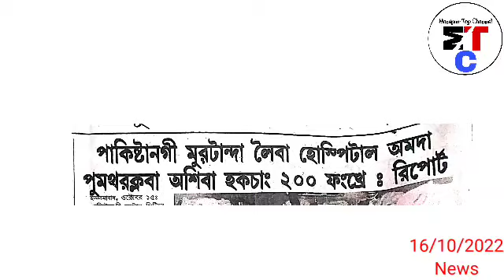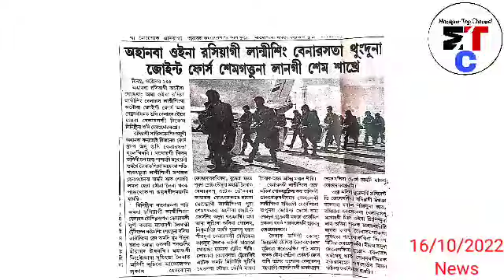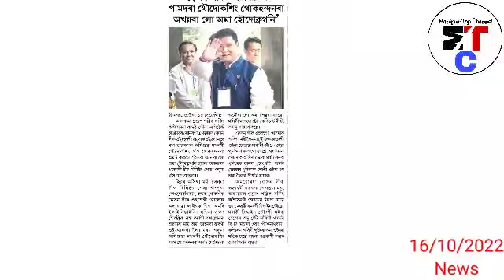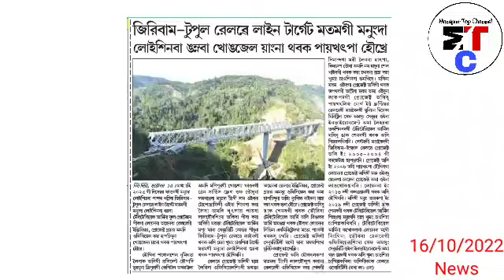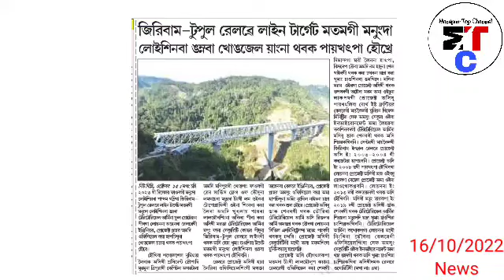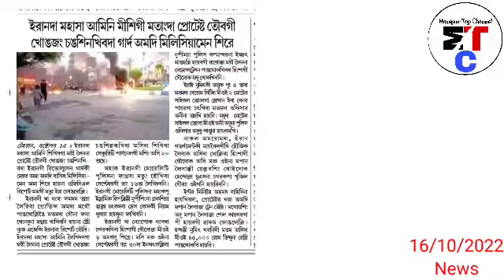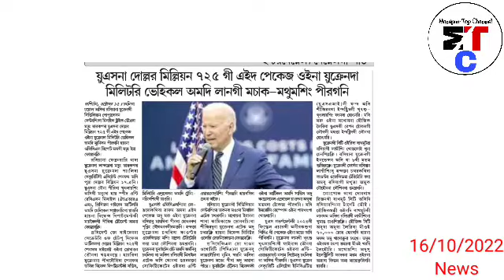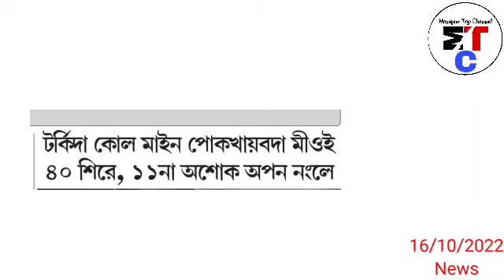Kihe 😢 Multan da Leiba Hospital 1da Pumtha- raklaba Ashiba Hakchang 200 phangkhre - Report